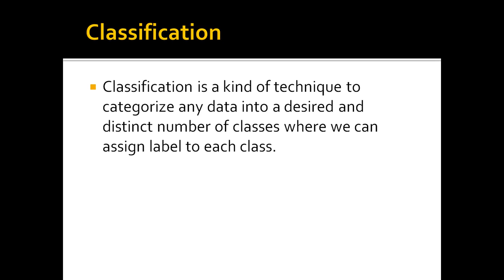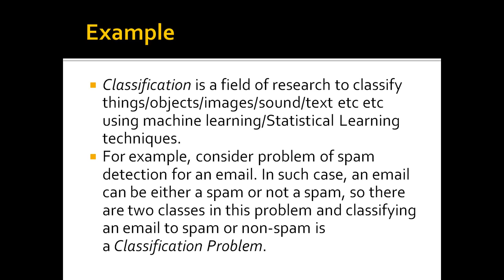Short Intro Classification | Machine Learning | Data Science Tutorials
This is the Full Course on DATA SCIENCE

Topics Discussed :

(1)Intro Classification